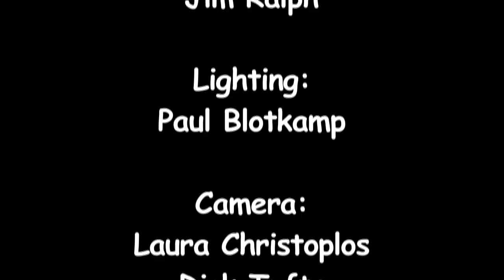"Santa Anna's Retreat", "Hangman's Reel" & "Lost Indian", John McCutcheon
"Santa Anna's Retreat", "Hangman's Reel" & "Lost Indian", performed by John McCutcheon in concert at the Institute of Musical Traditions Rockville, Maryland, USA on September 16, 2013.

The Washington Post described John as folk music's "Rustic Renaissance Man," a moniker flawed only by its understatement. "Calling John McCutcheon a 'folksinger' is like saying Deion Sanders is just a football player..." (Dallas Morning News).

Besides his usual circuit of major concert halls and theaters, John is equally at home in an elementary school auditorium, a festival stage or at a farm rally. He is a whirlwind of energy packing five lifetimes into one. In the past few years alone he has headlined over a dozen different festivals in North America (including repeated performances at the National Storytelling Festival), recorded an original composition for Virginia Public Television involving over 500 musicians, toured Australia for the sixth time, toured Chile in support of a women's health initiative, appeared in a Woody Guthrie tribute concert in New York City, gave a featured concert at the Smithsonian Folklife Festival, taught performance art skills at a North Carolina college, given symphony pops concerts across America, served as President of the fastest-growing Local in the Musicians Union and performed a special concert at the National Baseball Hall of Fame.

Sound: Art Isaacs, Dave Eisner, Jim Ralph

Camera:  Dick Tufts, Emily Whiting, Laura Christoplos, Ralph Lillie